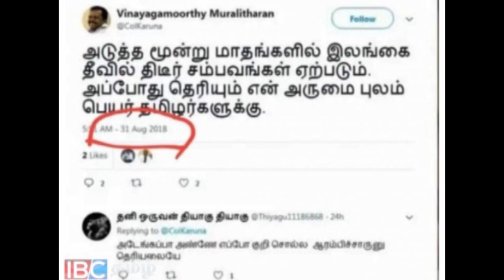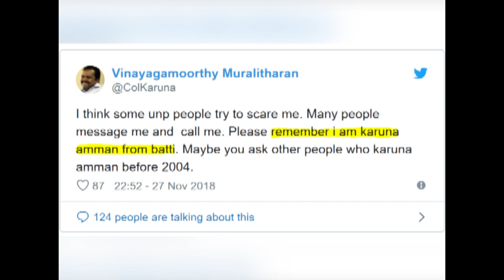Who is Karuna Amman? |நான்தான் கருணா அம்மான் : என்னைப்பற்றி தெரியாதா ?